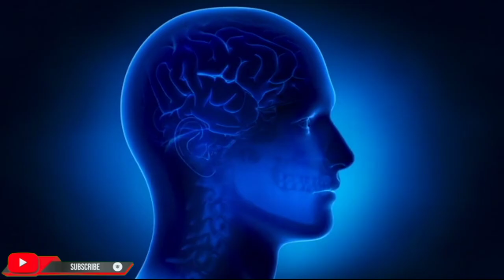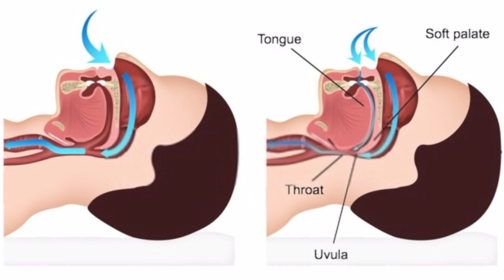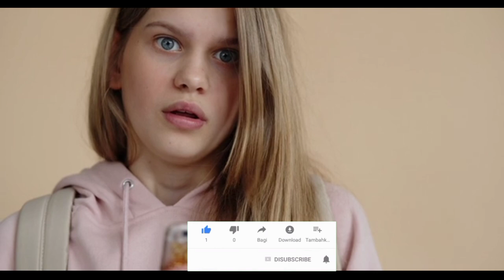নাক ডাকার সমস্যা থেকে মুক্তি পাওয়ার সহজ উপায় || নাকডাকা বন্ধের উপায় || nak daka bondho korar upai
এই  ভিডিওতে নাক ডাকার সমস্যা থেকে মুক্তি পাওয়ার সহজ উপায়,নাক ডাকার কারণ কী? এছাড়াও ঘুমের মাঝে নাক ডাকা থেকে মুক্তি পাবার সহজ কৌশল এবং নাকডাকা বন্ধের ঘরোয়া ও নাক ডাকা থেকে মুক্তির সহজ উপায় ইত্যাদি বিভিন্ন বিষয় নিয়ে এই ভিডিওতে আলোচনা করা হয়েছে। এই ভিডিওটি দেখে খুব সহজেই নাক ডাকার সমস্যা থাকে আপনি মুক্তি পেতে পারেন।